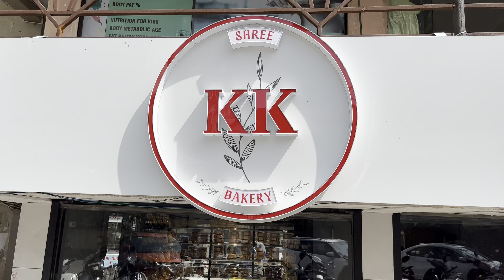Famous Shree K K Bakery In Surat - Best Cake Shop In Surat biscuits puffs pastries@1441Recipes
Shree K K Bakery
Address:  Shop No. 38 - 39, Corner Point, City Light, Surat.,Gujarat 395007.

_ Bakery Products
_Pastries
_Cheesecakes
_CustomCakes
_Breads
_Wheat Breads